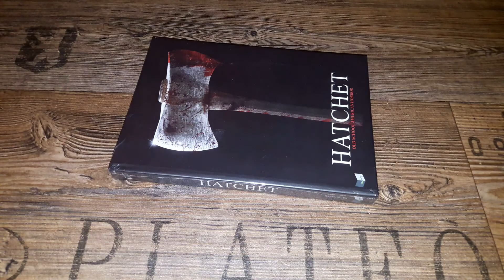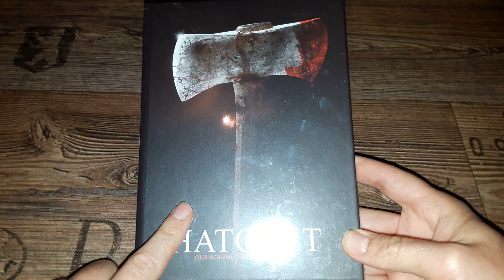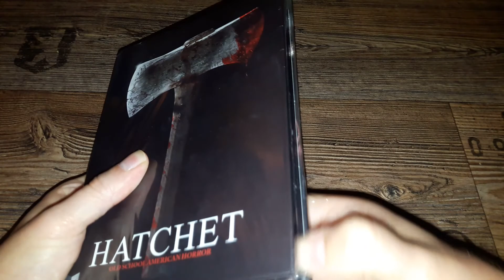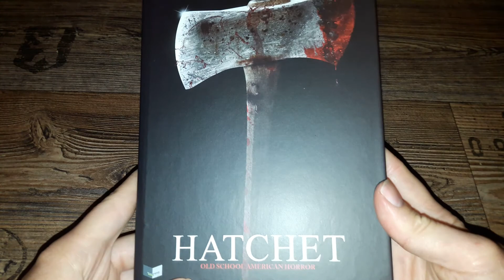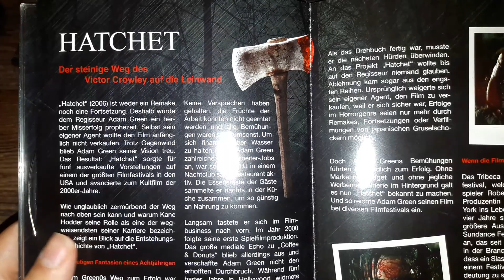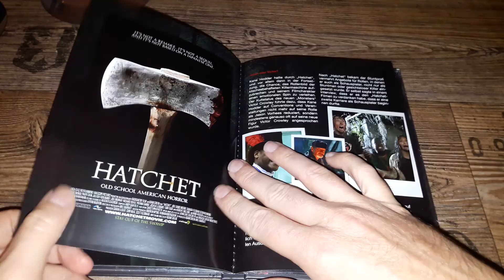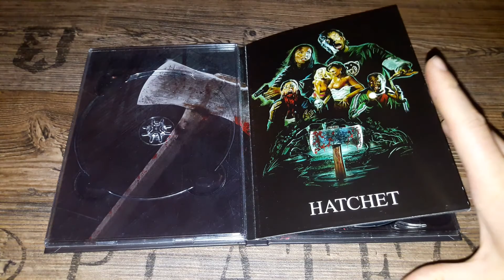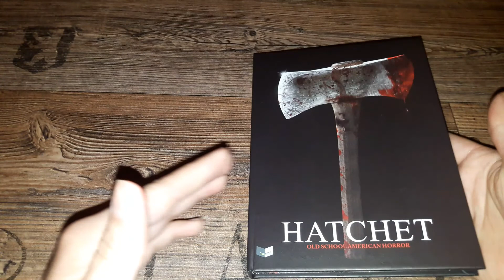Mein erstes Horroroktober Unboxing Video